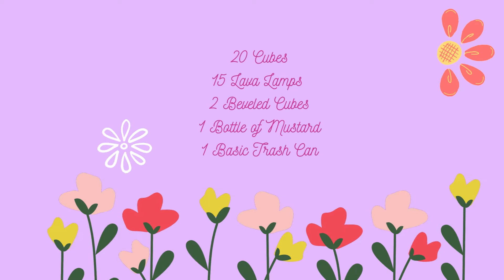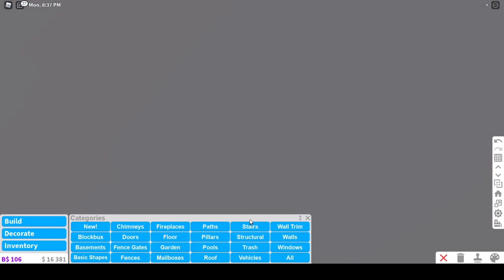Bloxburg Dinner Rolls and Butter Dish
How to make dinner rolls and a butter dish in Bloxburg! Enjoy!